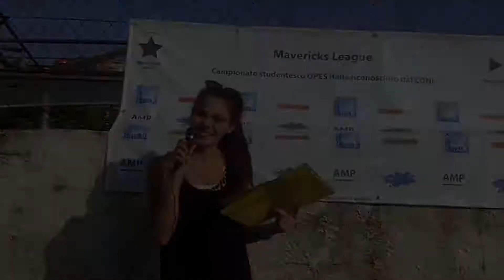Intervista Urbani DM Parrucchieri vs Nobel Paninoteca O' Sarracin | Early 2014